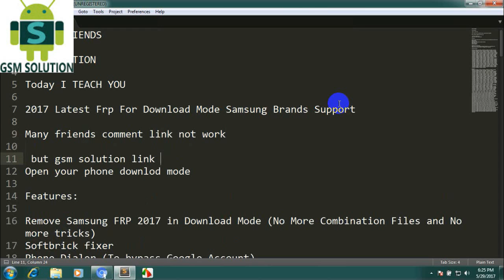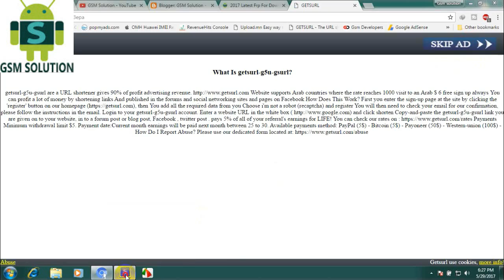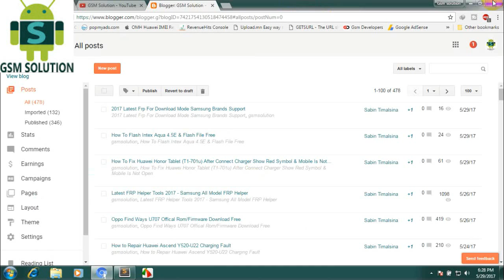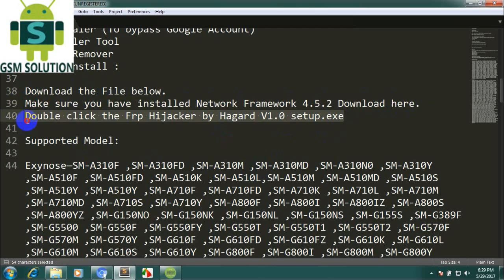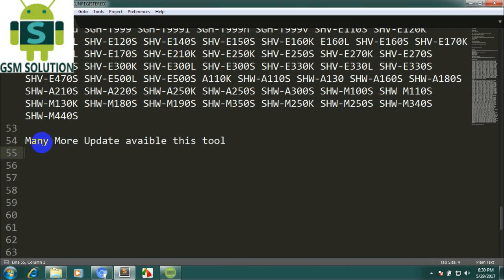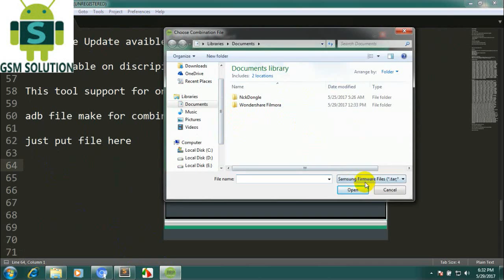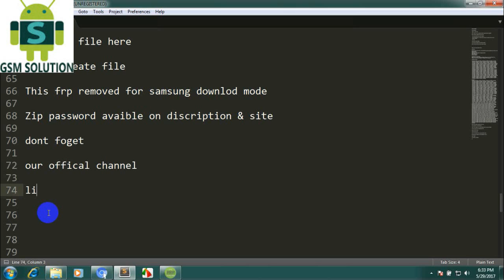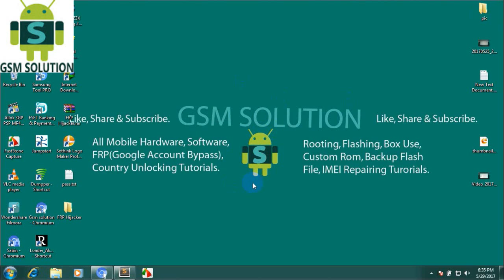2017 Latest Frp For Download Mode Samsung Brands Support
2017 Latest Frp For Download Mode Samsung Brands Support

ZIP PASSWORD: gsm solution